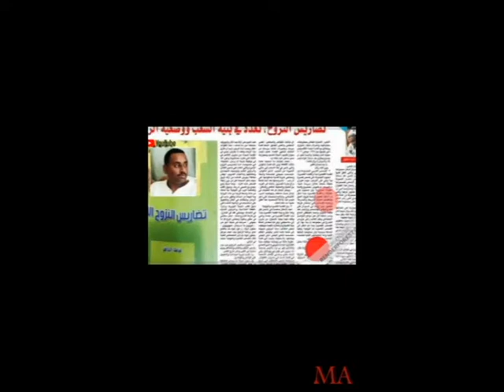About What happened in station no. 20 حول ما حدث بمحطة عشرين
This video about what happened in station 20 in Omdurman, in the evening of October 21, 2021